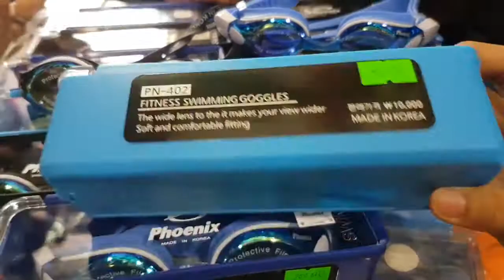200k 1cái, kính bơi phoenix 402, chính hãng hàn quốc, kính bơi phoenix 402 tráng gương, kính bơi